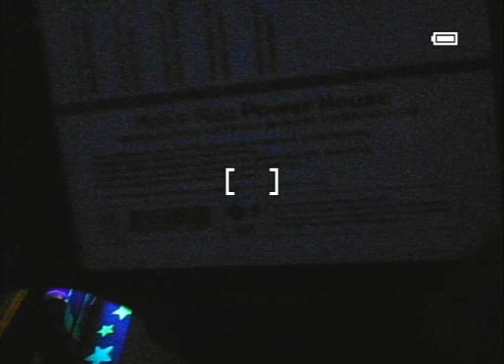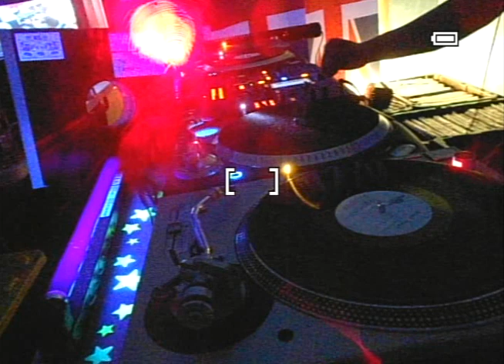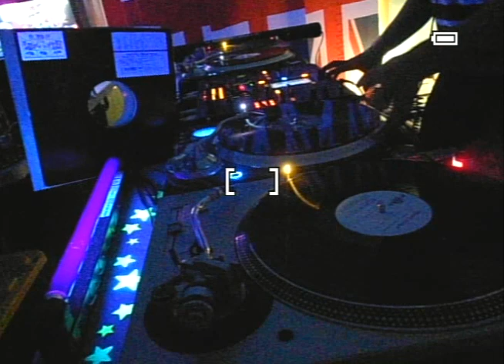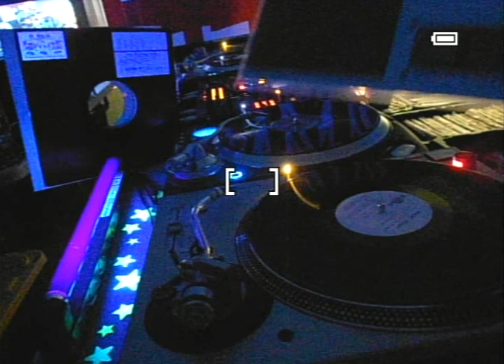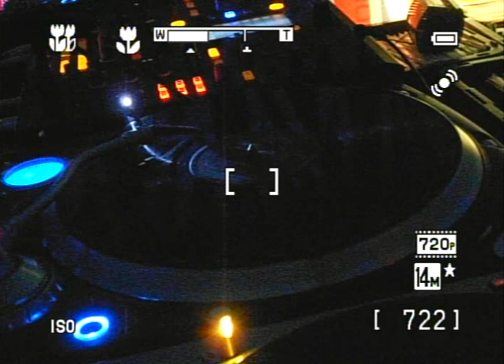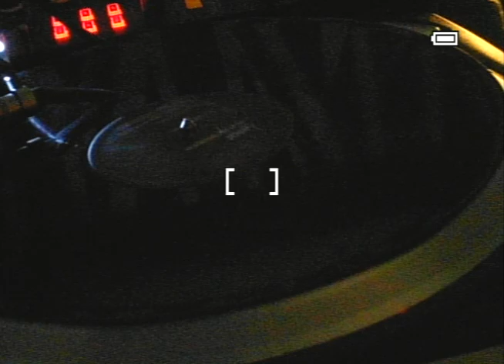90's EURODANCE #134 MIXED IMAGE can you feel the music ROB'N' RAZ power house CHASE take my soul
DJ __xkd__ mixing:
MIXED IMAGE can you feel the music
ROB 'N' RAZ power house
CHASE take my soul